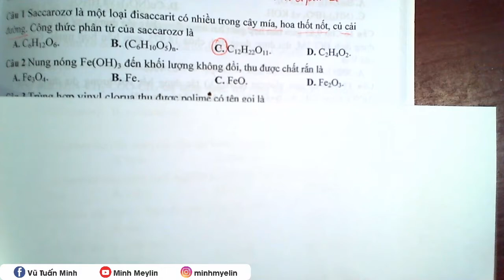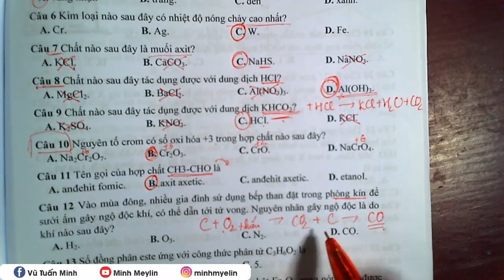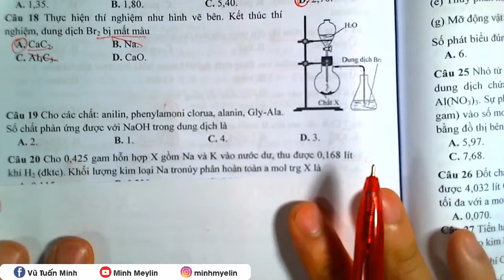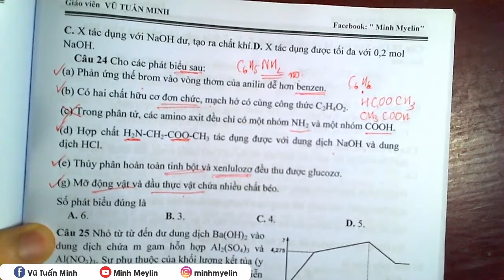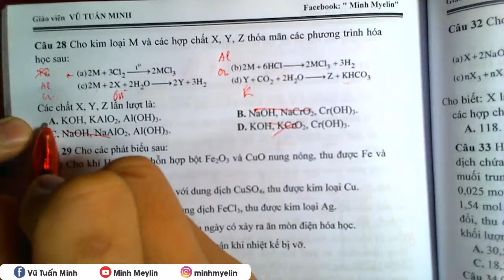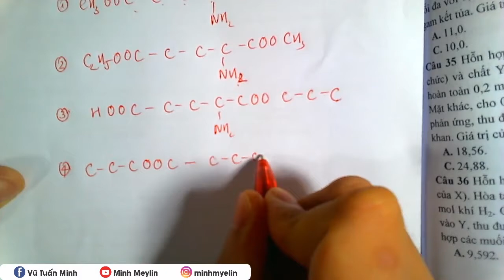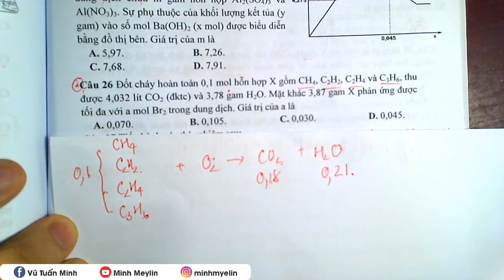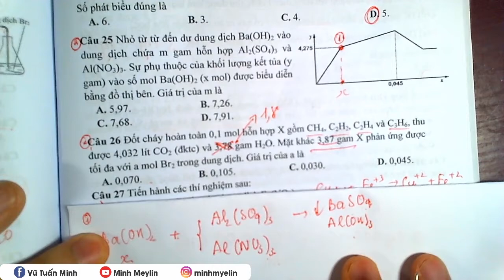[ Chinh Phục Đề Thi THPTQG Các Năm ] || Đề thi THPTQG 2018 Mã Đề 204 Giải 32 Câu Đầu || Minh Myelin